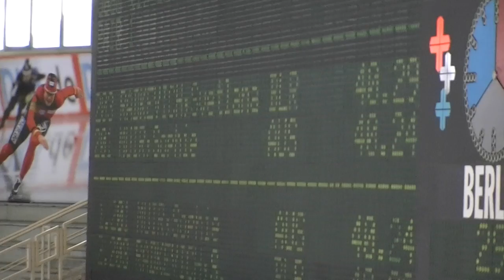Sophie Muir Berlin World Cup 1st 500m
Sophie Muir's debut at world cup speed skating - Nov 7, 2009